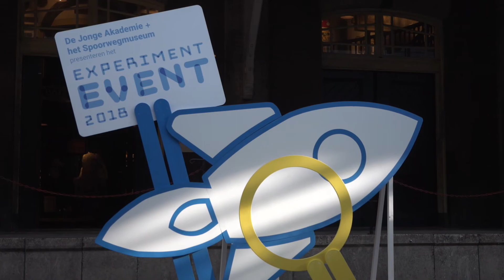Experiment Event - Tweetalig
Kijk hier naar het experiment Tweetalig, die De Jonge Akademie deed op het Experiment Event in het Spoorwegmuseum op 24 en 25 februari 2018.